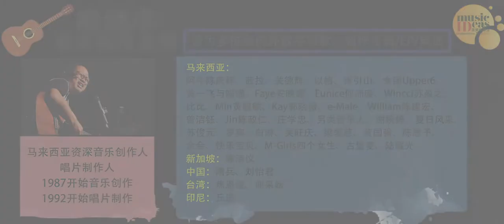关德辉 - 你好! MR SIAO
ntv7 处境喜剧【你好! Mr. Siao】主题曲
曲：陈温法
词：Dajin
OP: MUSICIDEAS PRODUCTIONS

制作：陈温法
编曲：饶善强
吉他：Jamie Wilson
和声编写/唱：周翠玲
混音：Chris Higgs
出版：2009年4月15

你好，Mr. Siao
我要学华语
ㄅ ㄆ ㄇ ㄈ
Is it right, Mr. Siao?
ㄉ ㄊ ㄋ ㄌ

你好! Mr. Siao
你好! Mr. Siao
风水轮流转
全世界学华语

你好! Mr. Siao
你好! Mr. Siao
就从今天起
我们来说华语
大大声骄傲的说
华语我爱你

全世界三千万人
天天学习多认真
各种民族好朋友
ㄅㄆㄇㄈ学华文

你好! Mr. Siao
你好! Mr. Siao
风水轮流转
全世界学华语

你好! Mr. Siao
你好! Mr. Siao
就从今天起
我们来说华语
大大声骄傲的说
华语我爱你

全世界三千万人
天天学习多认真
黑人白人还有我们
ㄉㄊㄋㄌ学华文

你好! Mr. Siao
我们要跟着你
学好华语

你好! Mr. Siao
一起来跟着你
说好华语

你好! Mr. Siao
全世界大声说
华语我爱你